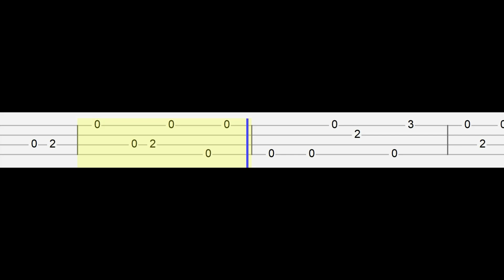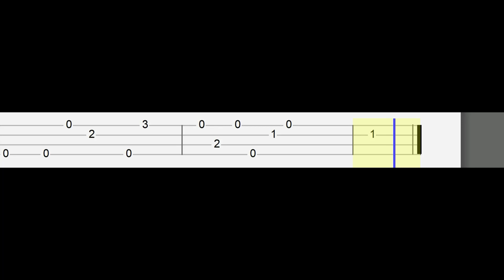i’m in love with someone, who’s in love with someone - Maika (Easy Ukulele Tabs Tutorial)